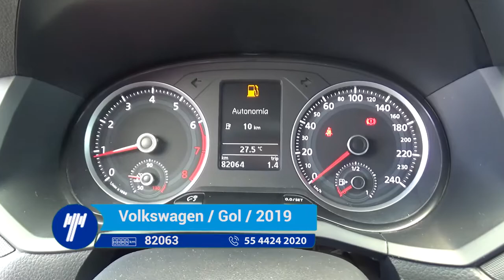Volkswagen / Gol / 2019 - KT018861